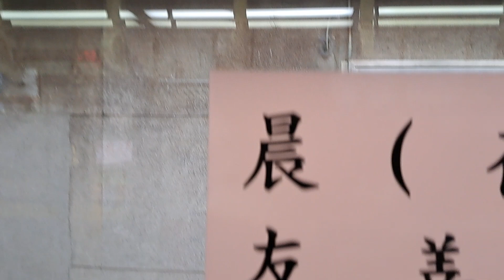4177次花蓮發車經由北迴線開往樹林的EMU724+EMU723阿福號區間車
113/3/3瑞芳站14:38分拍攝4177次花蓮發車經由北迴線開往樹林的EMU724+EMU723阿福號區間車